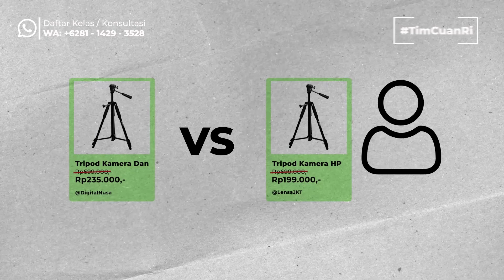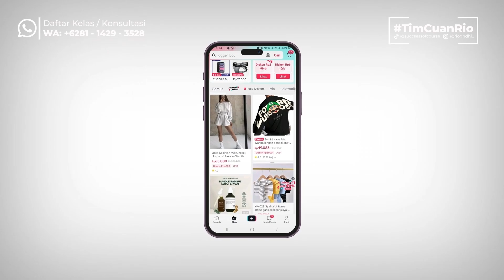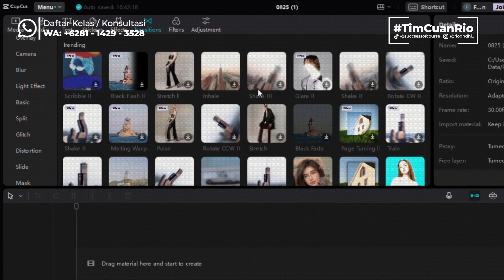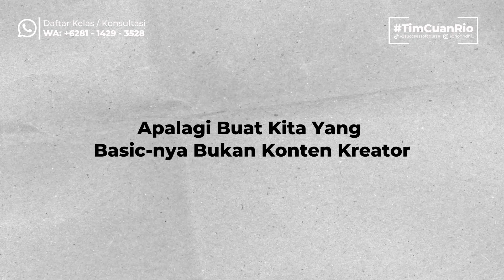Loh? Kenapa Penjualan di TikTok Shop Menurun? Viewers Live Streaming Drop?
Pada kesempatan kali ini saya akan membahas, kenapa TikTok Shop menjadi sepi?
Baik secara:
- Penonton Live Streaming Menurun
- Check Out / Pesanan Yang Masuk Menurun
- Video Susah FYP

Yuk kita bahas, apa yang sedang terjadi !

Digital Course - Rio Gandhi ( Kelas Online )
Hai TimCuanRio !